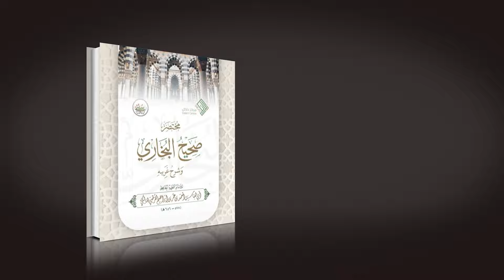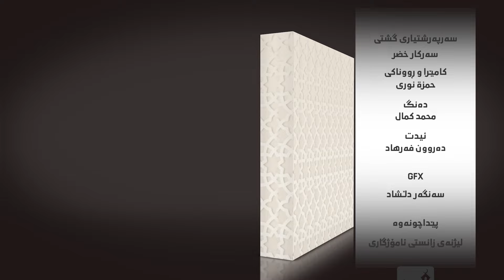دانيشتني ئیمانداران - وانەی (28)